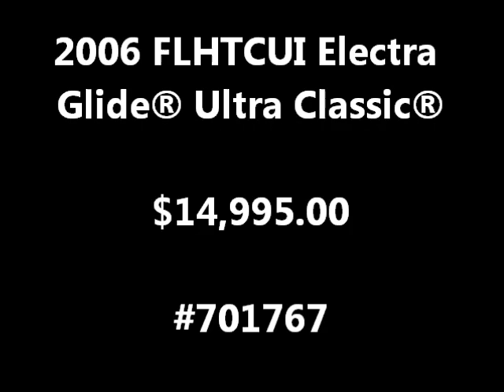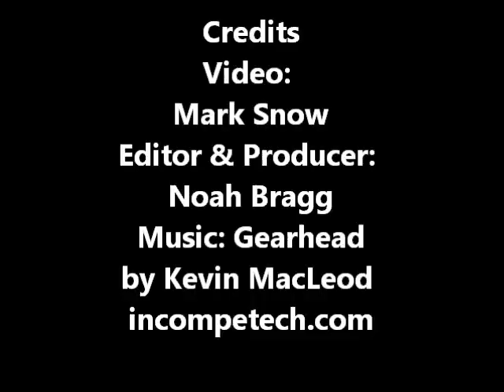2006 FLHTCUI Ultra Classic® Electra Glide® 701767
2006 FLHTCUI Ultra Classic® Electra Glide® 701767
VIN: 1HD1FCW166Y701767
Primary Color: Black Cherry
Secondary Color: Black Pearl
Accessories Include: Painted Inner Fairing, Vance and Hines Mufflers, Stage One Air Cleaner, Custom Floorboard Inserts, Highway Pegs and More!